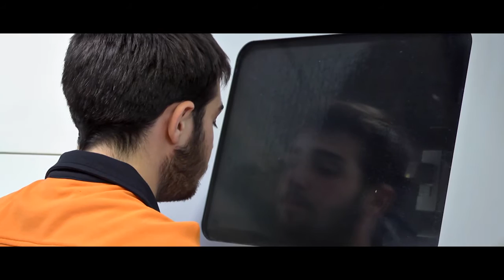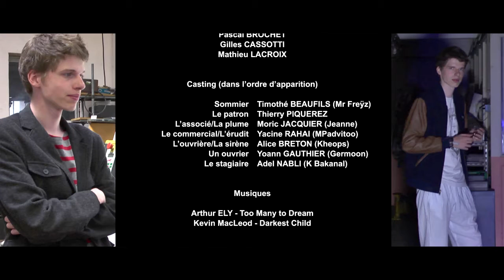NX Télévision - Excuses - FF1J 2016 - Chrono d'or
par l'équipe NX télévision
Thème 2016 "Sens dessus dessous"